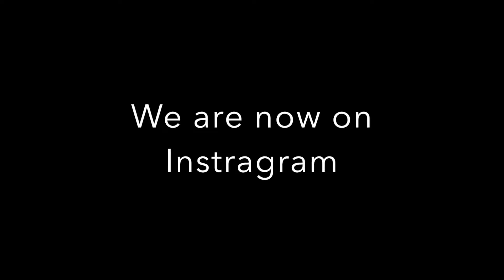Easter Sunday 2016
Easter Celebration 2016